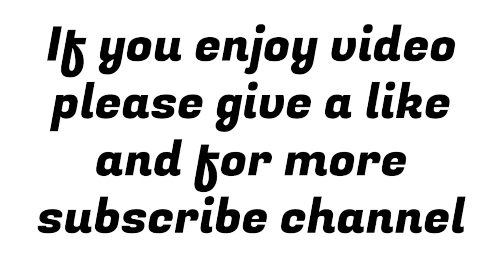Car Crash Compilation #91 | 2020